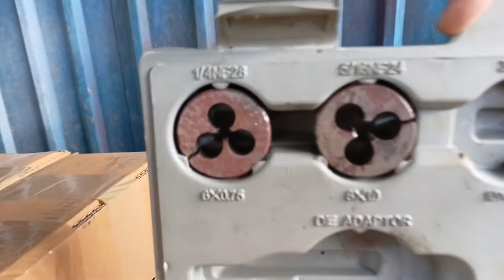🔴 BUAT ULIR BAUT , GAMPANG - GAMPANG SUSAH ‼️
Cara buat ulir baut